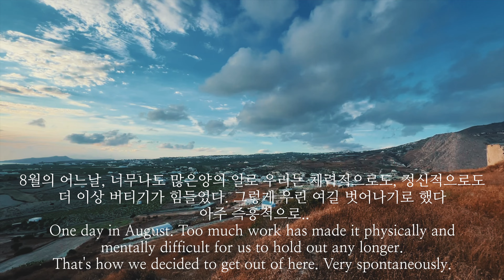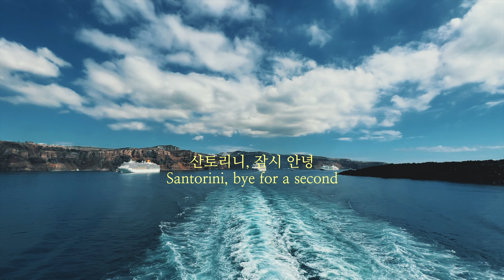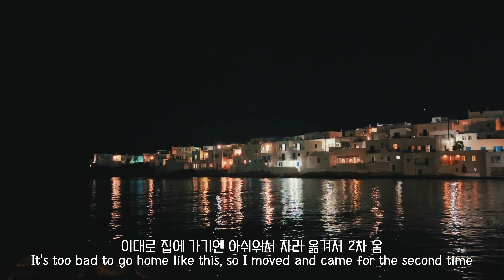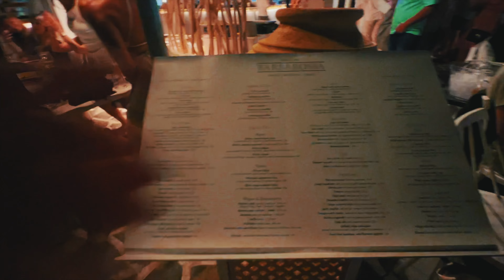번아웃에서 벗어나기 | Summer Vacation in Paros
안녕하세요. 그리스부부입니다.
일이 정말 많았던 지난 여름,
저희는 파로스라는 산토리니에서 비교적 가까운 섬으로
잠시 휴가를 다녀왔어요.
촬영이 앞 뒤로 빽빽하게 잡혀있는 쉬는 날이 없는 시즌중에
2일이라는 시간은 사실 저희에게 금전적으로 많은 손해를 보는 여행이었지만
정말 오롯이 저희만의 시간을 가지며 쉬는 시간이 간절히 필요해서
여행을 다녀왔답니다.
여름에 다녀온 여행 브이로그를 겨울에 올리게 되어 정말 아쉬워요.
앞으로 꾸준히 파로스 여행 브이로그가 올라올 예정이니 기대 많이 해 주세요.
추운 겨울 감기 조심하시고, 좋은 영상으로 또 만나요.